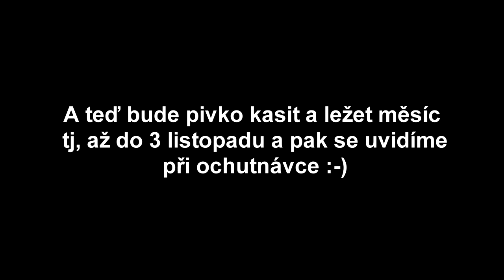První "vaření" piva "Benův Pražský Pale Ale" 2021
"Vařím" doma svoje první Pale Ale :-)